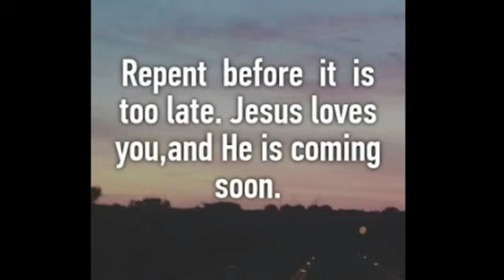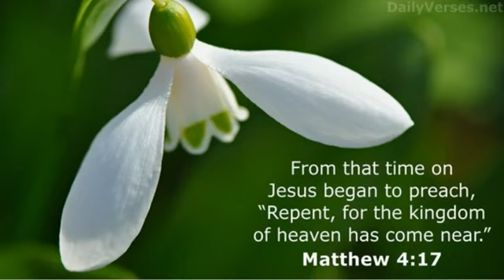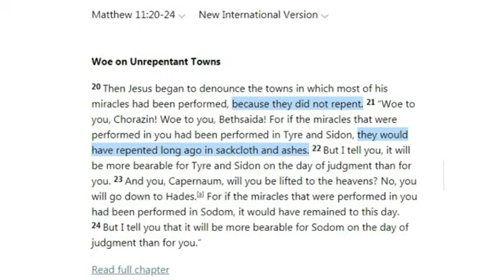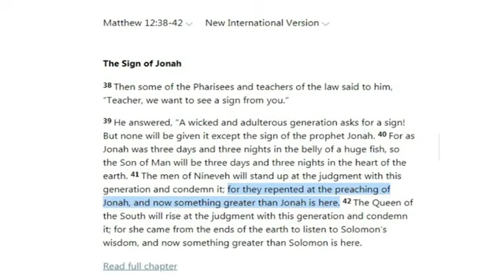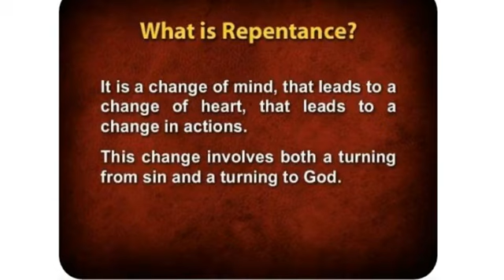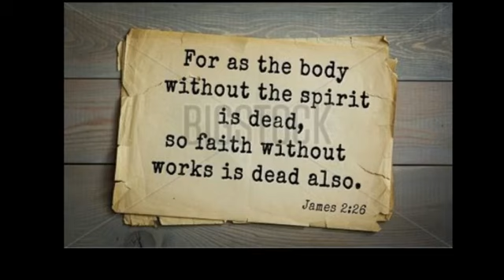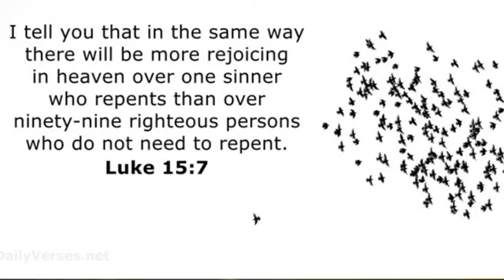June 20, 2021 Rapture Message : Repent, Jesus is Coming Soon!!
From: Glory to God